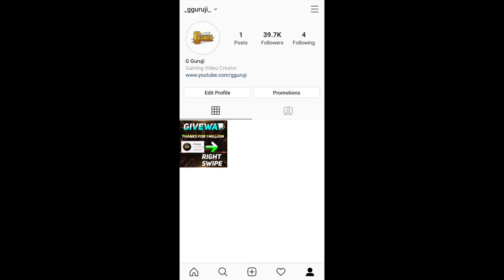🎉4200 UC Giveaway Pubg mobile - Intense teamwork Gameplay - Pubg mobile Hindi Gameplay